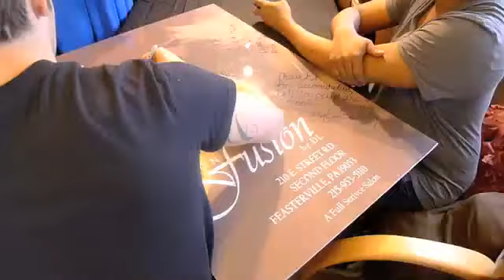Mr. Contractor at Event with America Top Model in Feasterville PA.mov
Mr. Contractor had the opportunity to participate at an event hosted on June 4, 2011 for a workshop and photo shoot. At this event Anchal Joseph from America's Next Top Model spent some time at the Mr. Contractor table.